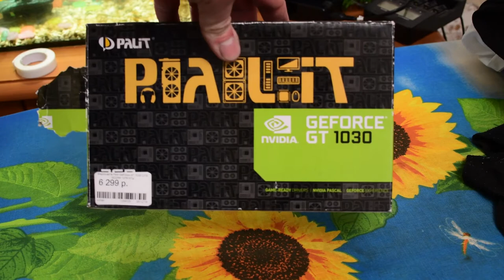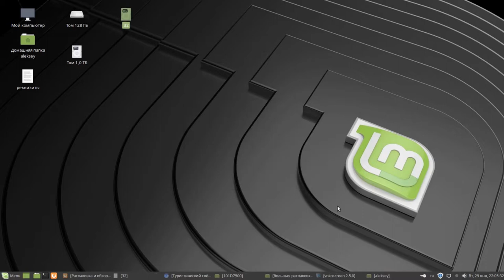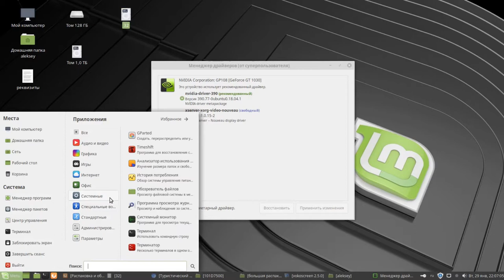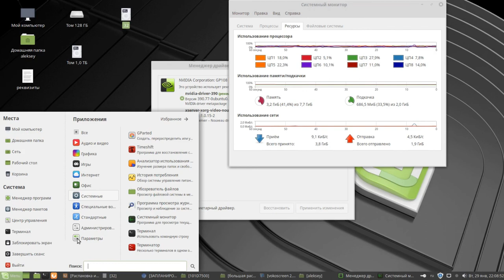Видеокарта Geforce gt 1030 и Linux Mint. Решение проблемы с драйвером.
Geforce gt 1030 и Linux Mint. Решение проблемы с драйвером.